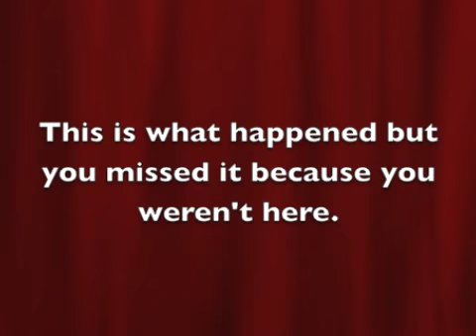Mom, sales don't matter when you're paying! 4/18/10